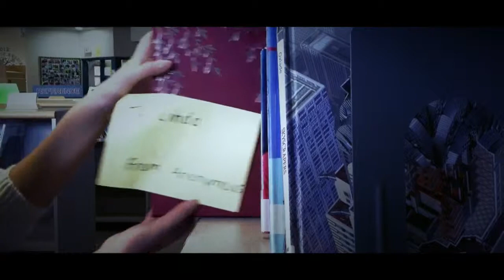Let in Snow Video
Let in Snow